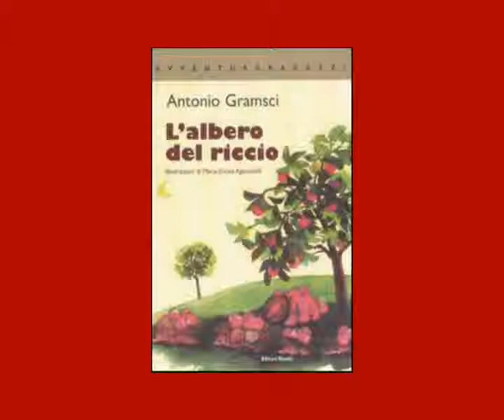1- GRAMSCI L'ALBERO DEL RICCIO (introduzione)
Se i "Quaderni dal carcere" di Antonio Gramsci sono tra le opere più lette e tradotte nel mondo, "L'albero del riccio" è ormai tra i classici della letteratura per l'infanzia. Arrestato al suo rientro in Italia da Mosca, dove si era sposato e aveva avuto due figli, Delio e Giuliano, il grande intellettuale comunista mantenne un legame sempre vivo con la famiglia. Questo libro, scritto da Gramsci nel carcere di Turi tra il 1929 e il 1935, raccoglie le lettere ai due figli - che non rivedrà più - nelle quali racconta "favole vere", storie di briganti e di animali, della sua infanzia e della sua isola, la Sardegna. Un testo nel quale la dimensione intima del pensatore sardo, il suo voler essere padre nonostante la lontananza forzata, non è mai disgiunta dall'impegno civile e da quella militanza politica alla quale sacrificò la propria esistenza.